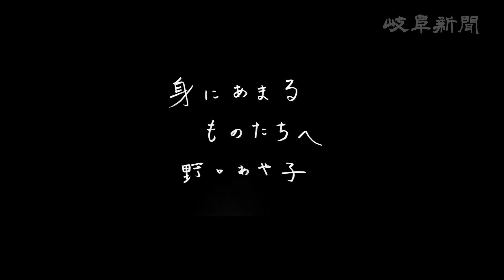「身にあまるものたちへ」 エッセータイトルは「ハイヒールと自尊心」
■８月の共通テーマは「あついのはお好き？」
岐阜新聞文化欄で連載する「身にあまるものたちへ」では、担当記者から毎月指定された共通テーマをお題に、紙面では歌人野口あや子さんによるエッセー、写真家三品鐘さんによるモノクロ作品で、その世界観を表現しています。YouTubeでは、野口さんが共通テーマをお題にした短歌の一首朗読を、三品さんの写真の連作とともにお届けします。

写真家・三品鐘さんのホームページはこちら